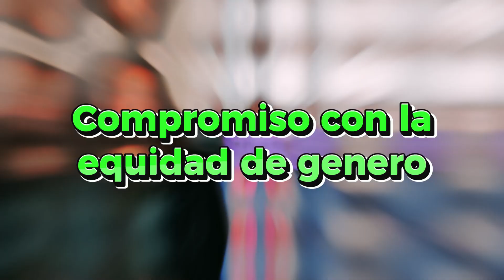Jason Momoa: ¿La última salvación de DC?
El actor hawaiano saltó a la fama mundial en 2011 gracias a Juego de Tronos y a su papel como Khal Drogo. Su aparición en la famosa producción de la HBO al lado de Daenerys Targaryen (Emilia Clarke), aunque con matices, fue lo suficientemente representativo para que llamara la atención de la industria cinematográfica gracias a su 193 centímetros de puro músculo.